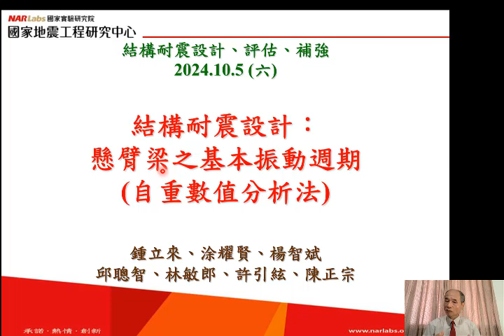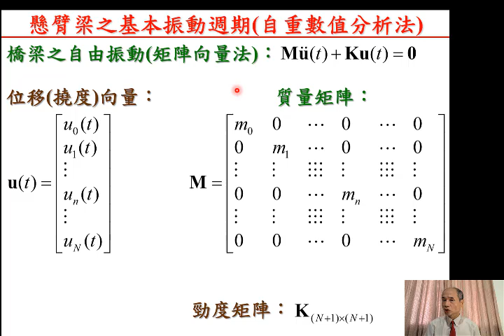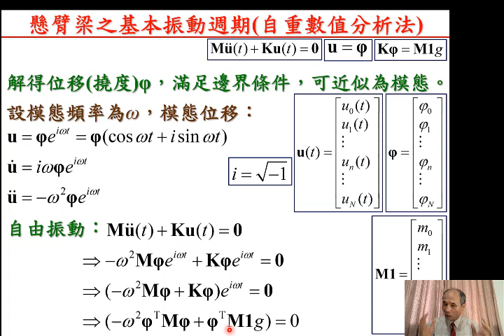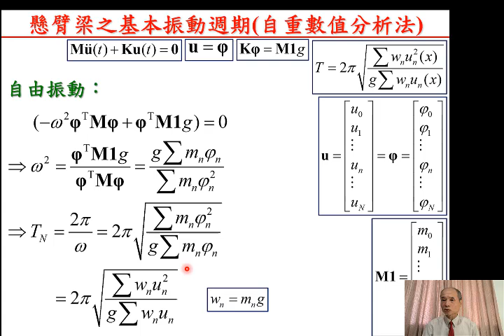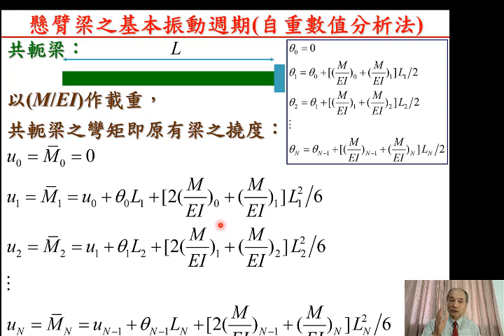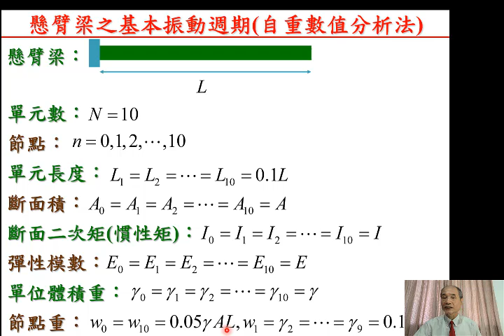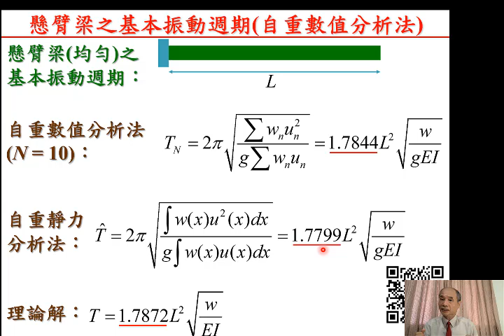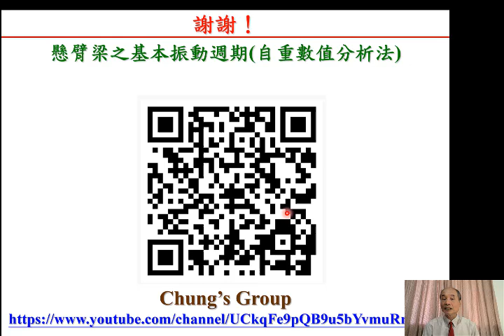1131005-結構耐震設計：懸臂梁之基本振動週期(自重數值分析法)-鍾立來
結構耐震設計：
懸臂梁之基本振動週期
(自重數值分析法)

感謝
耀賢老師
智斌技師
聰智老師
敏郎老師
引絃技師
正宗老師
共襄盛舉！

斷面未必均勻
自重未必均勻
撓度不易解得
以數值方法
求懸臂梁之基本振動週期！

0. 將懸臂梁分成若干單元
得節點之重量 w
彈性模數 E
慣性矩 I。
1. 懸臂梁乃靜力結構
其彎矩M分布容易算得。
2. 轉為共軛梁
固定端轉為自由端
自由端轉為固定端。
3. 以(M/EI)作分布載重
共軛梁之彎矩
即為原有梁之撓度u。
4. 根據撓度
計算懸臂梁之基本振動週期。

偏微分方程式
得基本振動週期之理論解。

自重之撓度理論解
再積分
得基本振動週期之近似解。

撓度之數值解
再加總(summation)
得基本振動週期之數值解
應用之層面更廣
可適用於非均勻斷面
非均勻自重。